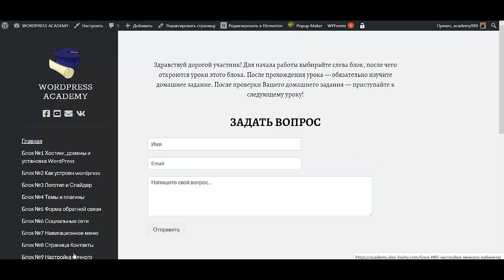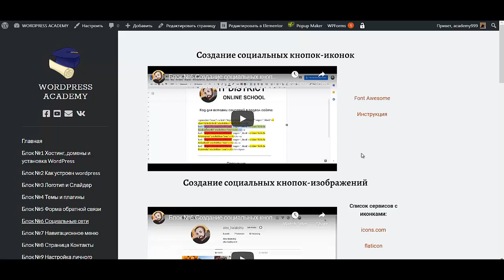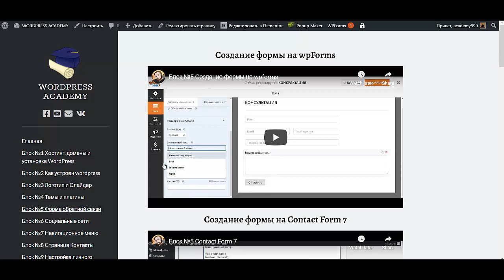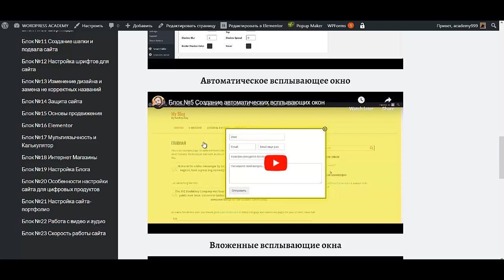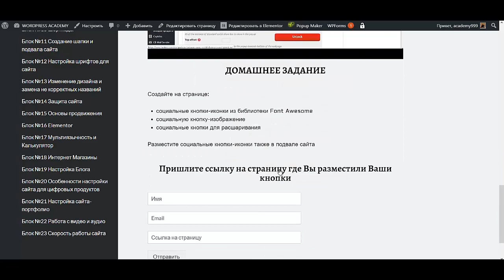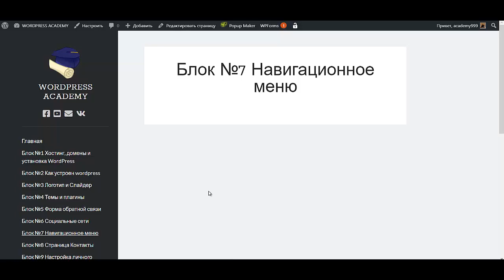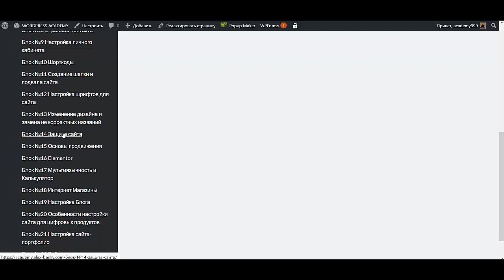Как создать интернет магазин самому бесплатно пошаговая инструкция Создать интернет магазин на word